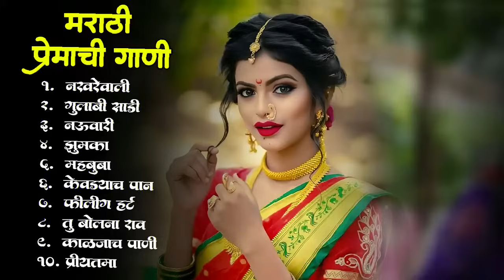Gulabi Sadi - Latest Marathi Hits Songs 💖 Marathi Top Songs 2024 💖 Sanju Rathod | Marathi Jukebox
Gulabi Sadi - Latest Marathi Hits Songs 💖 Marathi Top Songs 2024 💖 Sanju Rathod | Marathi Jukebox Latest Marathi Hits Songs 2022 💖 Marathi Top Songs 2021 💖 Romantic Love Songs | Marathi Jukebox